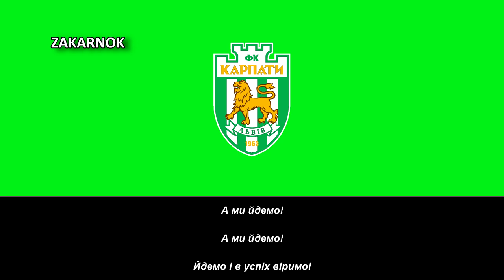Himno del FK Karpaty Lviv (Гімн Karpaty Lviv)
Página oficial del club:
El FC Karpaty Lviv (en ucraniano, ФК «Карпати» Львів) es un club de fútbol profesional ucraniano de la ciudad de Leópolis, en los Montes Cárpatos, de los que debe su nombre. Fue fundado en 1963 y disputa sus partidos como local en el Estadio Ukraina. Actualmente el equipo juega en la Druha Liha.

El club consiguió su primer título oficial en 1969, solo seis años después de su fundación, cuando se proclamó campeón de la Copa Soviética al derrotar al SKA Rostov del Don por dos goles a uno en la final. El Karpaty es el único club del fútbol soviético que conquistó la Copa nacional sin estar jugando en la primera división en ese momento.​ Desde entonces, el equipo nunca ha vuelto a ganar ningún otro título de máxima categoría pese a haber llegado a la final de la Copa de Ucrania en dos ocasiones (1993 y 1999). En la Liga Premier de Ucrania su mejor resultado fue el tercer puesto logrado en 1998.1​

Los colores tradicionales del uniforme del club son camiseta con rayas blancas y verdes y pantalón blanco, diseño que lleva utilizándose desde la fundación del club.​ El escudo ha evolucionado desde sus orígenes hasta el actual diseñado en 1990 en el que aparece una fortaleza y un león a imagen y semejanza del escudo de armas de la ciudad. Es por ello que el club es también conocido como los "Leones verdes" y el león, su mascota oficial.